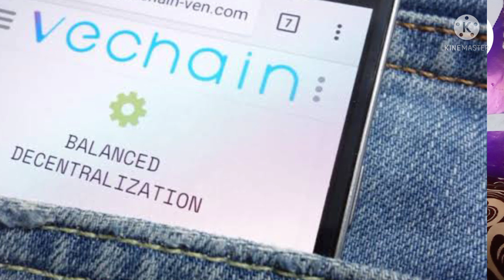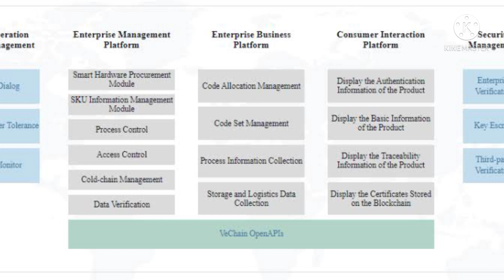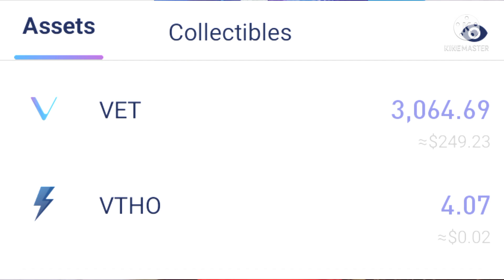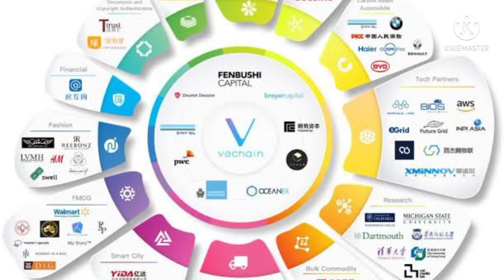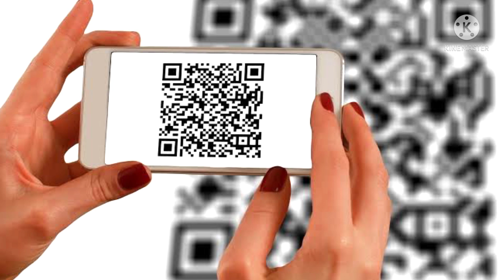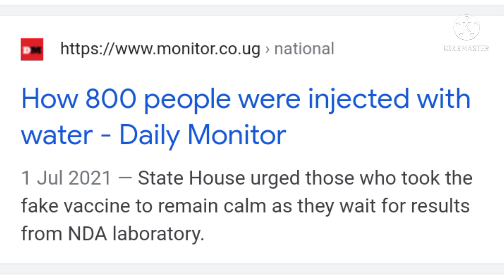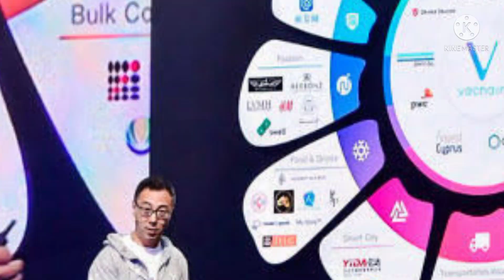VeChain: The Future or World's Greatest Blockchain | VeChain Explained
VeChain is The public blockchain that derives its value from activities created by members within the ecosystem solving real world economic problems.

Built on Authority Masternode Operators, with the aligned interest in the development of VeChain ecosystem, maintain the VeChainThor protocol according to the Foundation's governance policy. PoA addresses enterprise' common concerns of inefficient upgrade and waste of energy.

Made-up of  The unique two-token system (VET+VTHO) significantly helps separate the cost of using blockchain from market speculation. Due to the correlation with the blockchain resource utilization, the cost is more predictable with the monitoring of the VTHO supply and demand. In addition, Foundation's governance mechanism further stabilizes the cost.

1. I explain the VeChain concept
2. VechainUsecases and examples
4. VeChain partners
5. VeChain wallets
6. VeChain Blockchain workability
7. Vechain Future holders
Etc

VIDEO SOURCES

VeChain Playlist on YouTube

My name is Daniel T Leinhardt.
I teach Cryptocurrency and decentralized Blockchain systems.